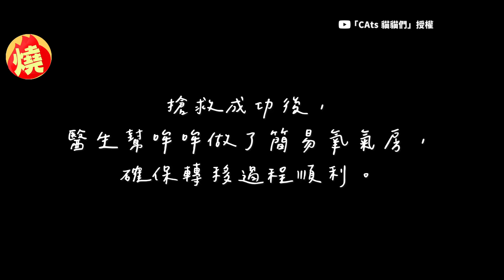不願接受真相！貓媽咪接連痛失愛子 狂舔孩子遺體試圖喚醒引淚崩－全民話燒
剛出生的幼貓雖然可愛，但也相當的脆弱，容易因為受到感染、營養不足、發育不完全等原因而死亡。YouTube頻道「CAts 貓貓們」日前家中的母貓圓圓，才誕下3隻可愛的小貓哞哞、阿橘和熊熊，但近日卻傳來噩耗，阿橘和哞哞僅來到這個世界上10多日，便因病過世，而接連痛失愛子的圓圓，似是不想接受孩子離開的噩耗，在得知第2個孩子哞哞也離世後，不斷舔著骨灰盒中的哞哞，試圖想喚醒孩子，圓圓的母愛讓眾人看了都難過地流下淚來。原創作頻道:CAts 貓貓們 原創作連結